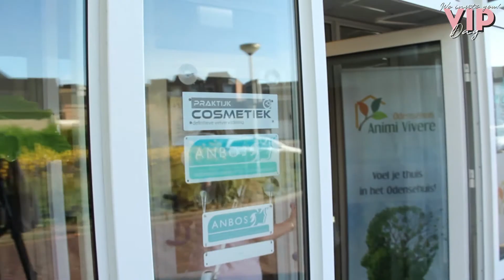Florence Nails VIP Day - Behandeling tijdens evenement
Als nagel- of wimperstyliste zorg jij er altijd voor dat jouw klanten op en top de deur uitgaan. En
omdat wij jou deze dag ook in de watten willen leggen, kun je in de Florence Beauty salon
verschillende behandelingen boeken. Je kunt hier bijvoorbeeld je tanden laten bleken en je nagels of wimpers laten doen! Al deze behandelingen zijn tegen een hele scherpe VIP prijs! Om zeker te zijn